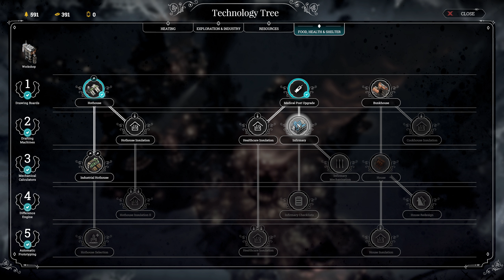Frostpunk ❄ Eiskalte Planung ► #10 Kälte Simulator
In FROSTPUNK bauen wir eine Stadt in einer apokalyptischen Kältephase ► SELBST spielen -Werbelink* ► ALLE FOLGEN Frostpunk ► ABO KOSTENLOS ◄ ► MEHR? ▼▼▼ Beschreibung lesen!

► Als Box via amazon -Werbelink*

Über Frostpunk – Überleben in der Kälte Simulator

Frostpunk ist einzigartig: Eiskalte Stimmung in einer apokalyptischen Kältephase sind Gameplay Mechaniken eines vielleicht neuen Genres. Society-Survival ist die Devise: Aufbau, Wirtschaft, Simulation, Intrigen, Politik aber auch die Zufriedenheit, die Hoffnung und das Misstrauen des Volkes gilt es bei klirrender Kälte unter einen Hut zu bringen. Hinzu kommen Expeditionen, auf welchen wir Ressourcen und Forschung entdecken, gleichwohl sollen unsere Einwohner aber auch nicht erfrieren. Gelingt es uns, den drohenden Kältesturm zu überleben, ohne vorher gestürzt zu werden oder zu verhungern oder erfrieren? Gameplay, Stimmung, Musik und Story ebenso wie der einzigartige Grafikstil dieses Spieles sind genial!

GADAROL ÜBERALL

MEINE TECHNIK

► Meine Stimme dank Pulmoll -Werbelink*